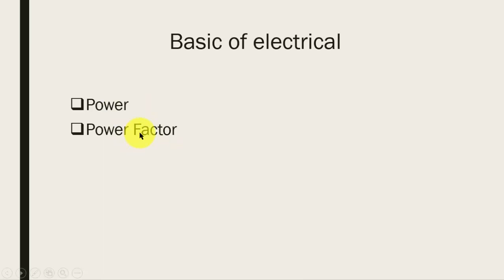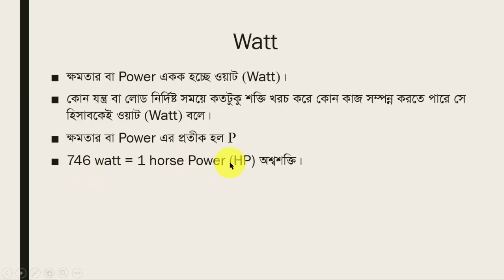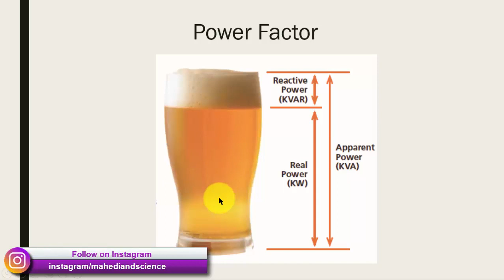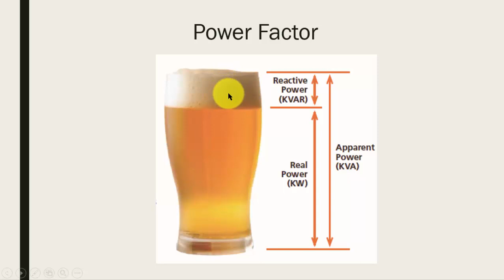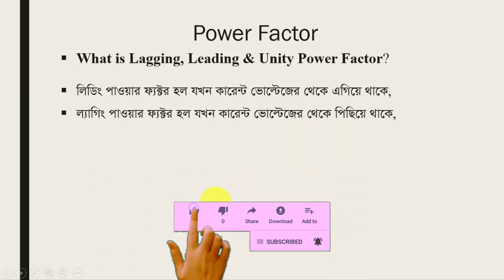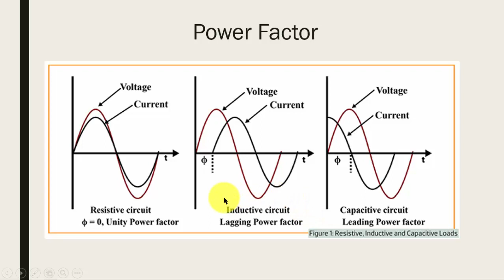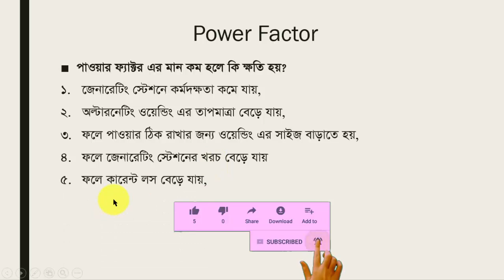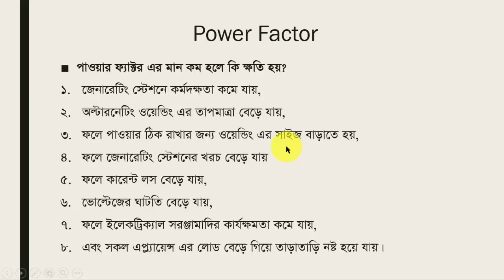Electrical Power types & Power factor explained in Bangla, পাওয়ারের প্রকারভেদ ও পাওয়ার ফ্যাক্টর কি?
আজকে এই ভিডিওতে আমি আলোচনা করব পাওয়ার কি ও কত প্রকার এবং পাওয়ার ফ্যাক্টর কাকে বলে, লিডিং, ল্যাগিং ও ইউনিটি পাওয়ার ফ্যাক্টর কি।
তাছাড়া কোন কোন লোডে পাওয়ার ফ্যাক্টর এর অবস্থা কেমন হয় ইত্যাদি।
যদি কেউ ভুলে গিয়ে থাকেন বা বইয়ের লেখা পড়ে ভালো ভাবে বুঝতে পারছেন না, তবে পুরো ভিডিওটা দেখেন, আশাকরি আপনার খোজাখুজির সমাপ্ত হবে ইনশআল্লাহ।

In this video I discussed about types of electrical power, Like Apparent power, Active Power, Reactive Power.
And also discussed what is power factor? Lagging, Leading & Unity power factor etc. I hope it will helpful to easily understand for you.

ভিডিওটা যদি ভালো লাগে বা কোন কাজে আসে তবে লাইক & শেয়ার এর মাধ্যমে সহযোগিতা করবেন। কিছু জানার থাকলে কমেন্টস করতে পারেন আমি অবশ্যই উত্তর দিব।

Content Creator.